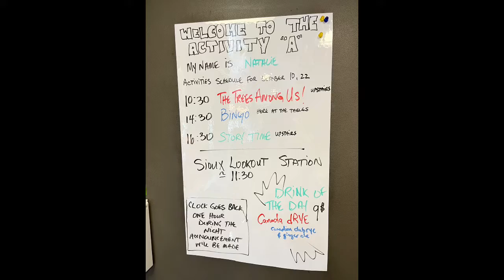Day 4 - The Great Discover, Ontario.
I’ve boarded The Canadian out of Toronto and heading through Ontario province while giving some more insights into the train experience.